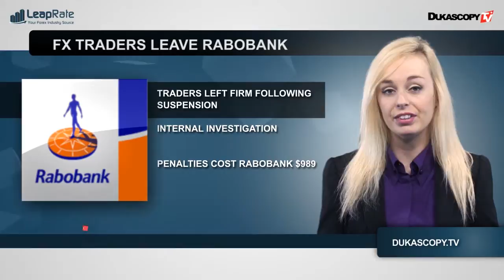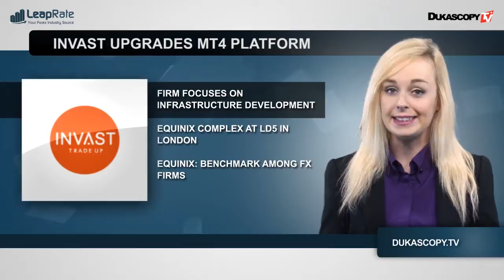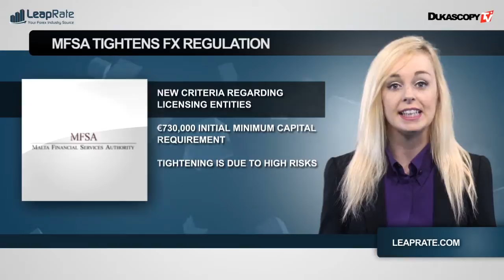Новости индустрии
Россия снова откладывает голосование по финансовым законам, Rabobank уволил двух старших трейдеров, Invast совершенствует платформу MT4.